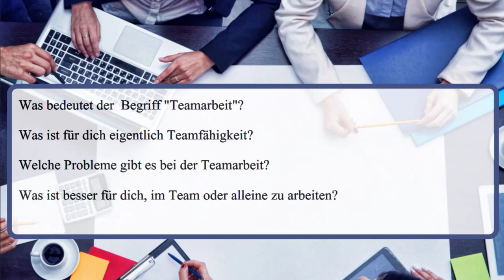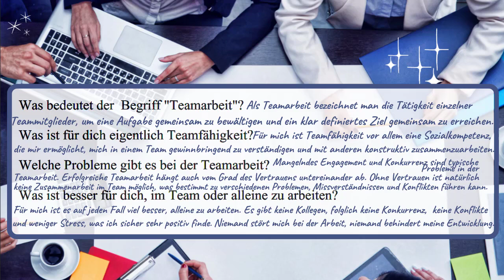28 ВИДЕОУРОК. TEAMARBEIT-КОМАНДНАЯ РАБОТА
УЧИМ НЕМЕЦКИЕ ФРАЗЫ ПО ТЕМЕ  "FILME UND FILMAUSWAHL  - ФИЛЬМЫ И ВЫБОР ФИЛЬМА" УРОВЕНЬ B1.  Тренируем Hörverstehen, учим готовые фразы, пробуем самостоятельно строить предложения с этими фразами.

Полезная информация по изучению немецкого языка:
Рекомендую следующие плейлисты: